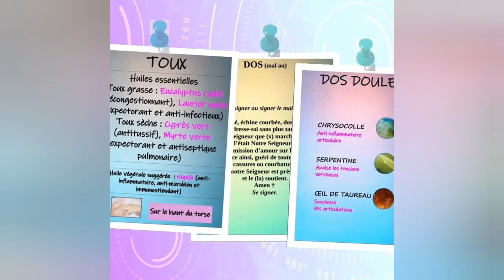Huile essentielle de Citron : Une huile essentielle qui se respire !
Citron : Une huile essentielle anti stress et décongestionnante qui se respire 🍋